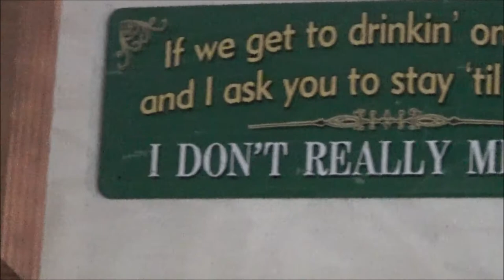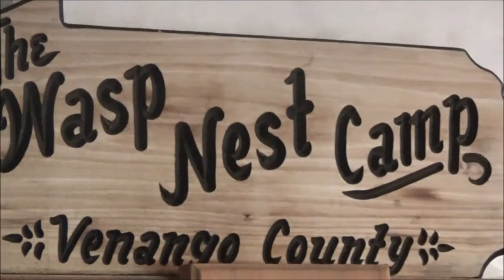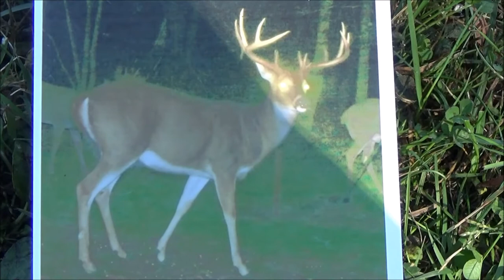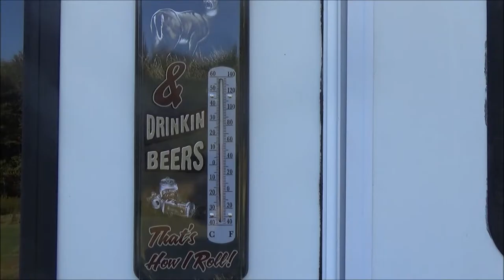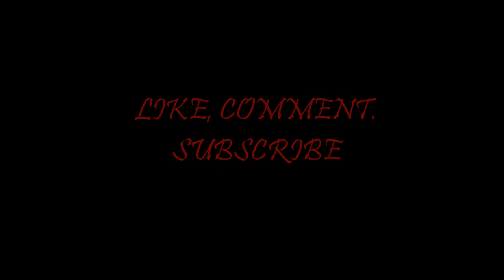10/1/2017 @ WASP NEST CAMP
Managed to get a day off work and made the trip up camp  for a few chores and a few hours hunting on Monday morning. Enjoy the video.